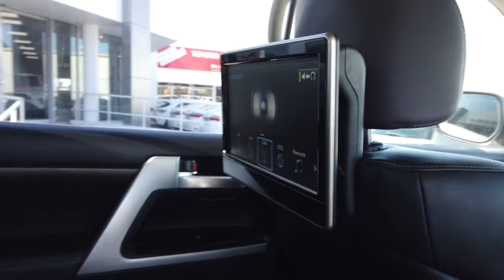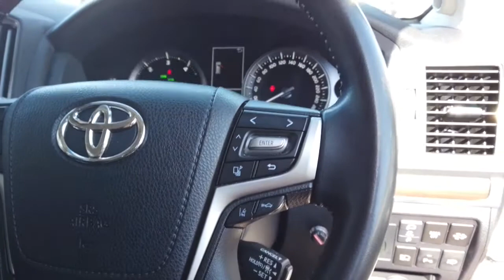2019 TOYOTA LANDCRUISER Ellenbrook, Midland, Helena Valley, Guidlford, Greenmount, WA 6504661